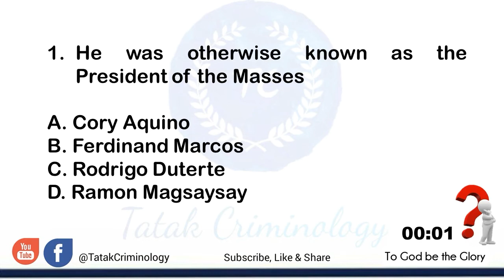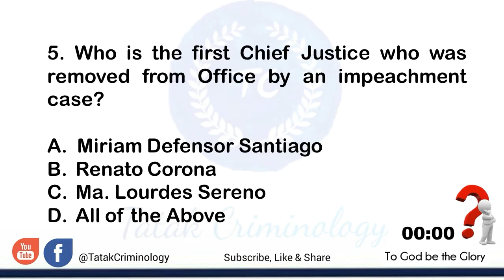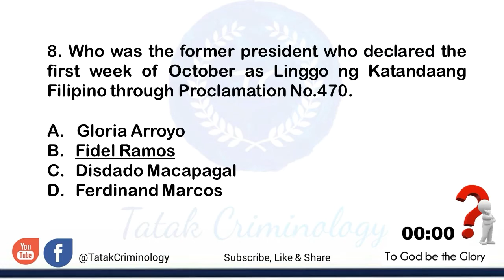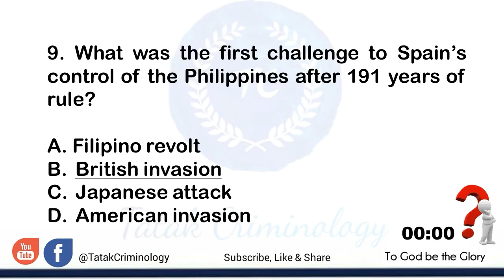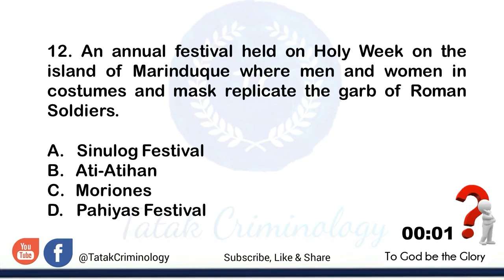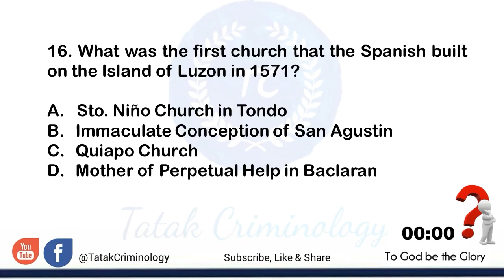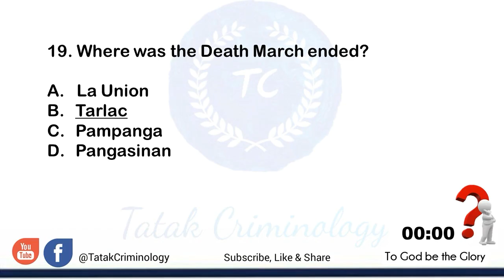PNP Entrance Exam Reviewer| Philippine History |NAPOLCOM EXAM Practice Test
This online practice test includes 20 review questions and answers on the Philippine History. Select the best answer from the choices.